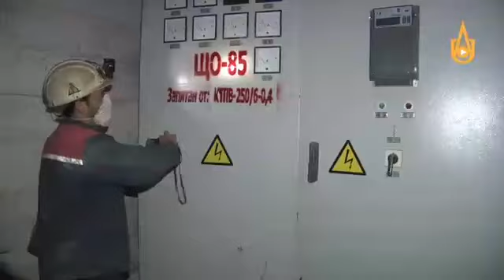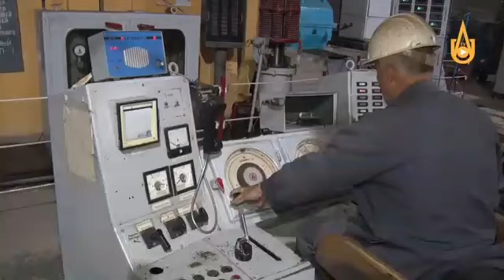Ангрен кон бошқармаси: Янги марралар сари одимлаётган кончилар